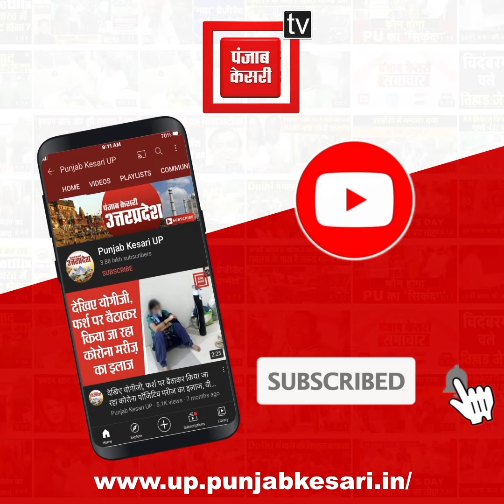गुजरात हाईकोर्ट राहुल गांधी मामले पर कहा कि- आप कई टर्म से एक सांसद जनप्रतिनिधि रहे हैं,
गुजरात हाईकोर्ट राहुल गांधी मामले पर कहा कि- आप कई टर्म से एक सांसद जनप्रतिनिधि रहे हैं, फिर भी आप अनाप- शनाप बोलते हैं